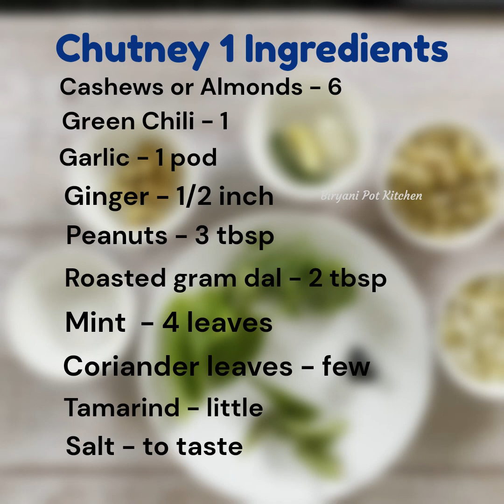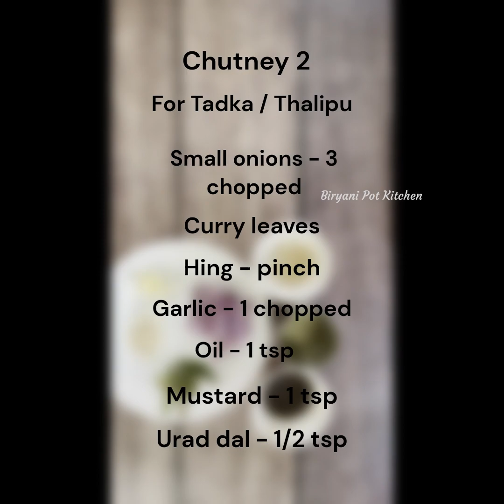5 minutes HIGH PROTEIN Chutney without Coconut for idli & dosa | No Coconut Chatni for Dosa & Idli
Looking for a quick and easy way to make chutney for your breakfast or dinner? Check out this 5-minute high-protein chutney recipe that doesn't use coconut! This no-coconut chutney is perfect for serving with idli or dosa, and is packed with protein-rich ingredients like chana dal, urad dal, and peanuts. Not only is it healthy, but it's also incredibly delicious and flavorful. Plus, it's super easy to make - all you need is a few basic ingredients and a blender! Watch this video to learn how to make this high-protein chutney in just 5 minutes, and enjoy it with hot idlis, dosas, pongal or upma.

Do try this recipe and let me know your thoughts and comments.

Happy Cooking!